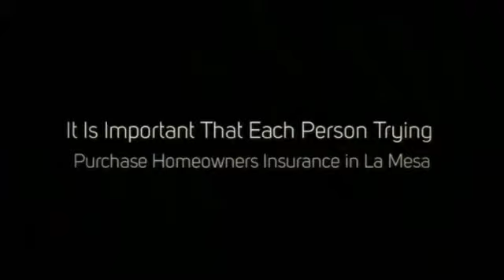Ladera Ranch Auto Insurance FREE QUOTES